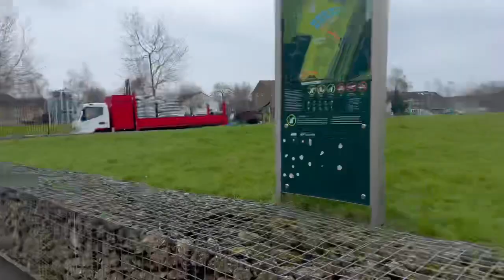NAWAT NA!! Todays ganap: Me time🚶🏽‍♀️and cooking Chicken Caldereta for dinner🫰🏼